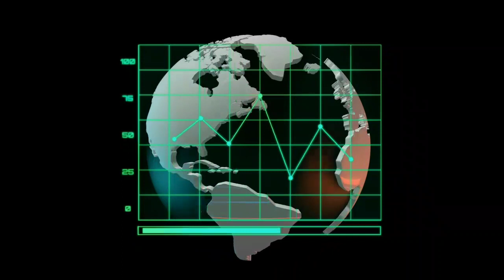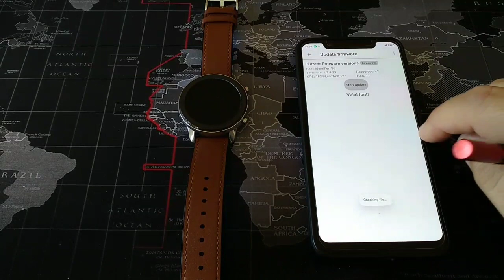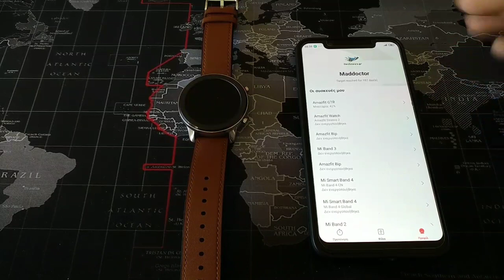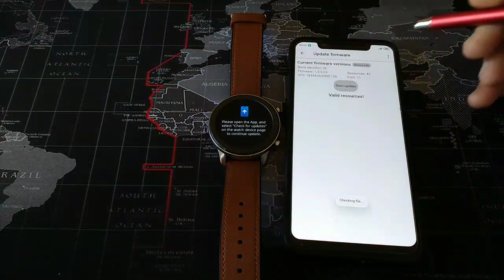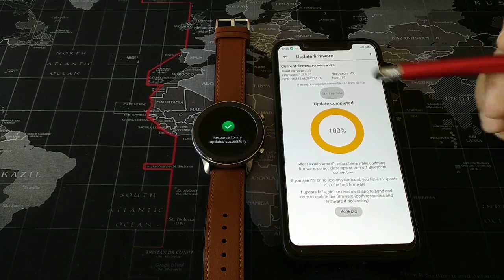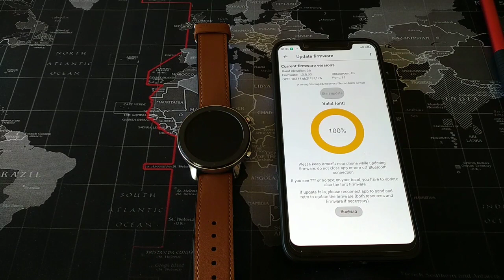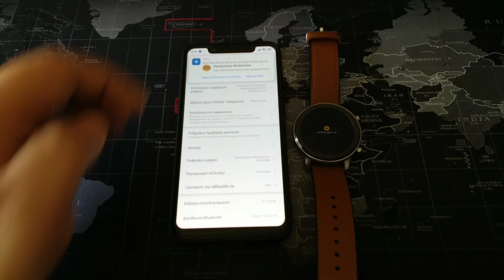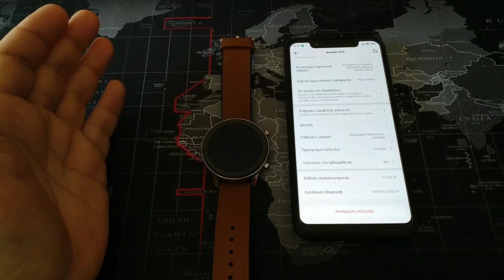Amazfit GTR 47mm Global - Πως θα μπορούν ΟΛΟΙ πια να έχουν ειδοποιήσεις στα ελληνικά!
Τον τρόπο σας τον έχω γράψει εδώ και μερικές ημέρες στο itechnews.gr. Το βίντεο αυτό έρχεται απλώς να σας δείξει τον τρόπο και σε βίντεο πως να το κάνετε και να έχετε και εσείς τις ενημερώσεις στα ελληνικά κανονικά!